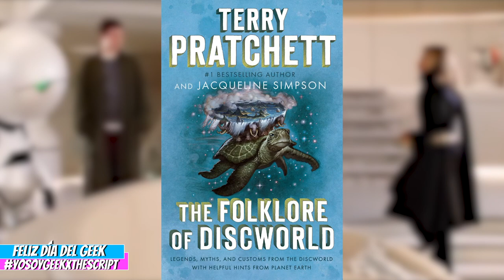¡DÍA DEL ORGULLO GEEK/FRIKI! - ¿Por qué lo amamos?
TW, FC, IG @TheScriptMex